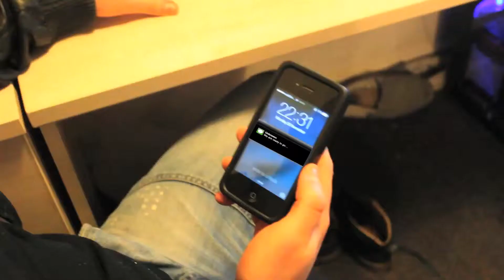Last resort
Directed, Written and Edited by Harvir Singh
An After effects Project